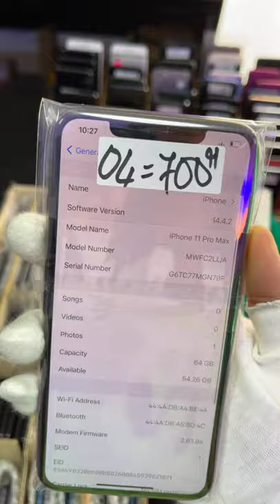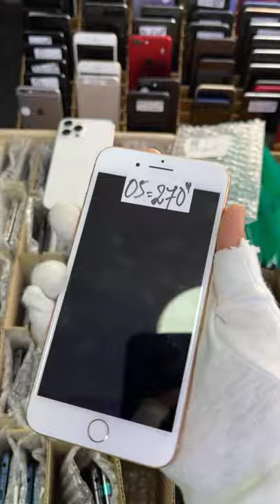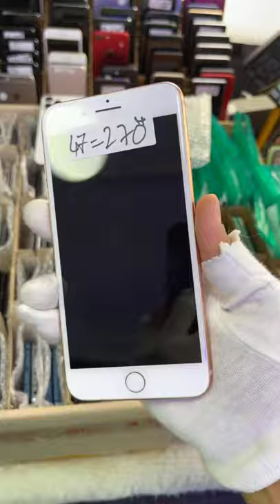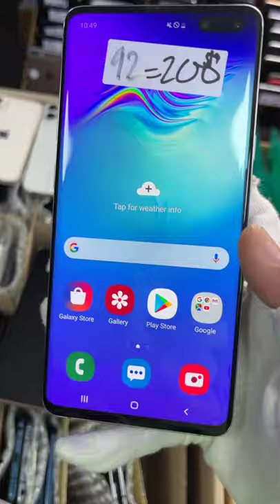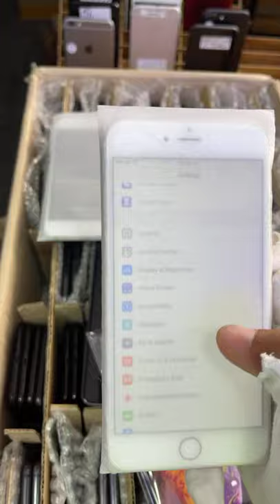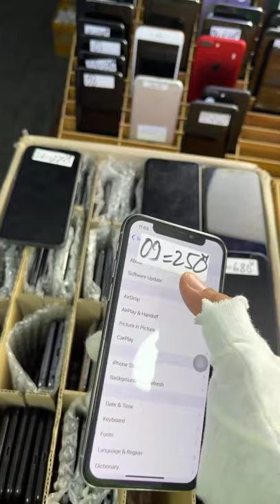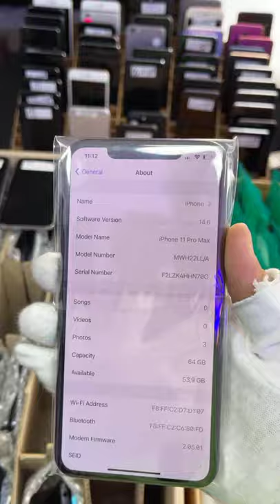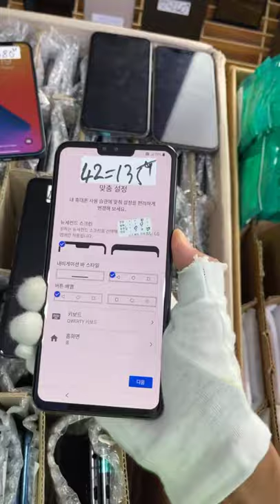ចង់បានទូរស័ព្វមានគុណភាព តម្លៃល្អមានធានាជូន មាននៅMagnetic Smart Phone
Telegram Admin Store ហាងអែតមីនថ្មី 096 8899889